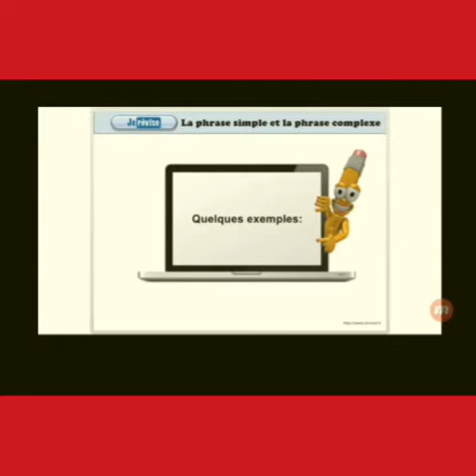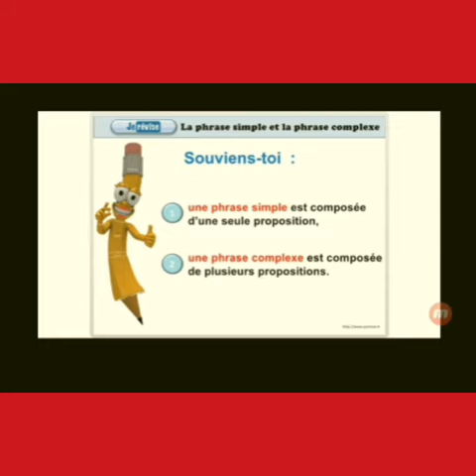la phrase simple et la phrase complexe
la phrase simple et le phrase complexe
la phrase simple et complexe pdf
phrase simple/phrase complexe
phrase composée
la phrase simple et la phrase complexe 1 bac
la phrase simple et la phrase complexe 2 bac
la phrase simple et la phrase complexe exercices 1 bac
la phrase simple et la phrase complexe cours pdf
la phrase simple et la phrase complexe cm1 pdf
la phrase simple et la phrase complexe cm2 pdf
la phrase simple et la phrase complexe carte mentale
la phrase simple et la phrase complexe exercices corrigés pdf
exercice la phrase simple et la phrase complexe cm2
la phrase simple et la phrase complexe tronc commun
la phrase simple et la phrase complexe exercices corrigés
c'est complexe
la phrase simple et la phrase complexe cm1
la phrase simple et la phrase complexe exercices
la phrase simple et la phrase complexe exercices pdf
la phrase simple et la phrase complexe exercices cm2 pdf
la phrase simple et la phrase complexe exercices cm1 pdf
la phrase simple et la phrase complexe exercices cm2
la phrase simple et la phrase complexe exemple
la phrase simple et la phrase complexe exercices francais facile
la phrase complexe et simple
la phrase complexe et ses propositions
phrase simple en complexe
la phrase simple exemple
exercice sur la phrase simple et complexe
la phrase simple et la phrase complexe fiche pédagogique
la phrase simple et la phrase complexe français facile
la phrase simple et la phrase complexe grammaire
identifier la phrase simple et la phrase complexe
la phrase complexe et la phrase simple pdf
les phrase simple et complexe
la phrase simple et la phrase complexe juxtaposition coordination subordination
la phrase simple et la phrase complexe leçon
la phrase simple et la phrase complexe leçon cm2
la phrase simple et la phrase complexe maxicours
cours de français phrase simple et phrase complexe pdf
2 phrase simple
la phrase simple et la phrase complexe 3eme collège
la phrase complexe 3eme
la phrase 3eme
la phrase complexe 4e
la phrase complexe 4eme
la phrase simple et la phrase complexe 6ème
exercices sur la phrase simple et la phrase complexe 6ème
phrase simple phrase complexe 6eme
phrase simple et complexe 6eme